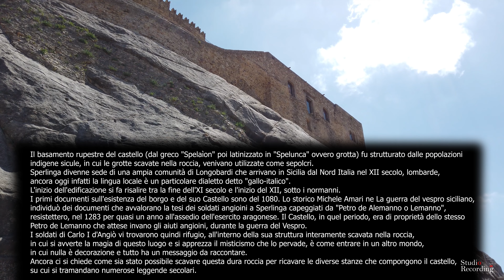Sperlinga ed il suo Castello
Sperlinga in provincia di Enna vanta uno dei castelli più antichi di sempre.
In parte scavato sulla roggia arenaria ed in parte costruito in sovraelevazione, offre una vista eccezionale sulla Sicilia. vale la pena visitarlo

Altri video della collana "In giro per l'Italia":

Sperlinga ed il suo castello 4K
Santa rosalia i luoghi del suo primo eremitaggio 4K
FICUZZA frazione di Corleone 4K perla naturalistica di Sicilia
La playa di Catania 4K
Cretto di Burri_4K citta sepolta – terremoto del 1968
Villa Palagonia – 4K Bagheria PA
MACARI splendida località marina di Trapani 4K
Ruderi di Poggioreale – città fantasma 4K terremoto del 1968
Il Teatro Andromeda 4K provincia di Agrigento
Ponte epoca fascista anni 40 pericolante DANGER
Borgo Fascista anni 40 – Borgolupo
Catania playa – Acitrezza – fiume Alcandara affluente
Etna un giro fra i crateri
Enna – il castello lombardo e la torre
Grammichele Scordia e Militello, viste collinari 4K
Degustazione a base di bufala 4K e Chiaramonte Gulfi
Modica e le sue meraviglie 4K
A pranzo da Agriturismo il Gelso Montalbano Elicona 4K
Strada militello – Palagonia vista c.da coste 4K
Artista di strada con le bombolette spray CT via Etnea
Artista di strada Giovane chitarrista – Ct via Etnea
Catania ed il suo barocco Siciliano
Un bel tramonto in diretta
Montalbano Elicona Borgo antico 4K
Acireale ed il suo natale
Stazzo frazione marina di Acireale
I mosaici romani di Piazza Armerina unici al mondo
Dinnammare Messina, vista spettacolare dello stretto